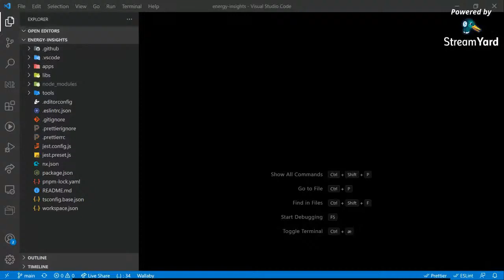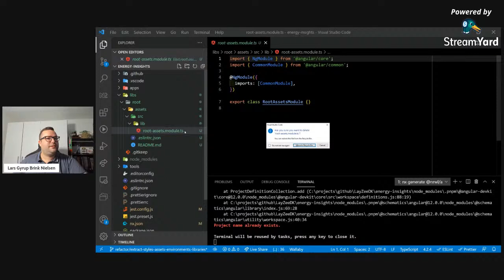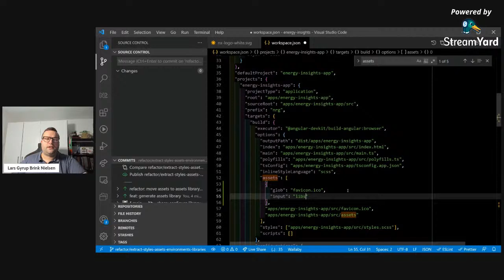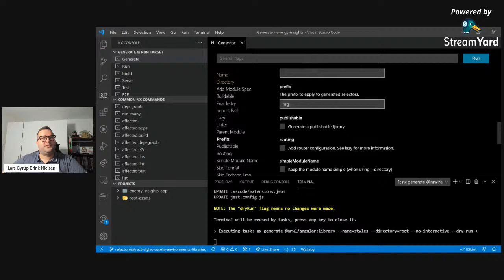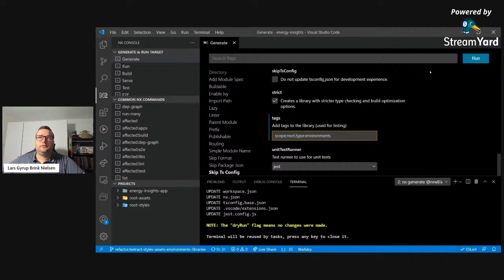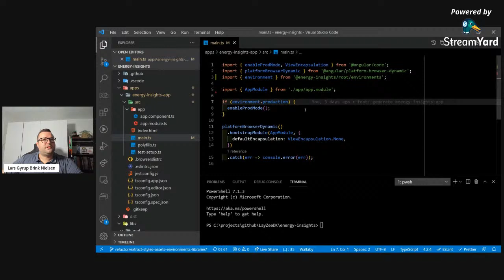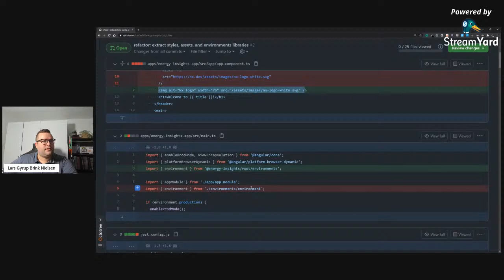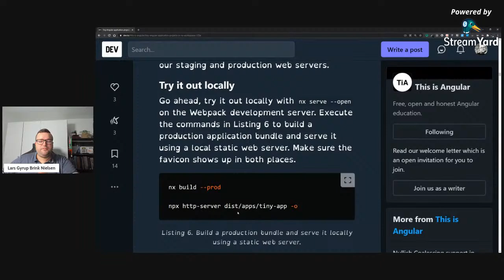Nx After Dark: Converting to a tiny Angular 12 application project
We're taking a freshly generated Angular 12 application and extracting assets, styles, and environments libraries to leave behind a tiny application project.